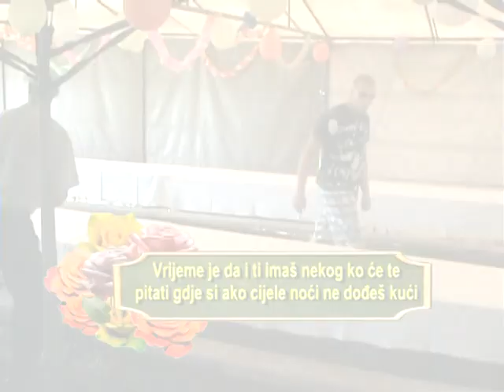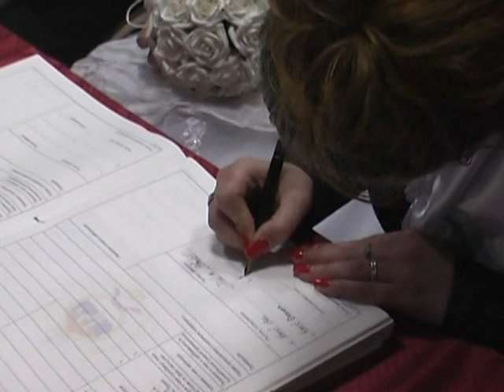SVADBA ALEN & DZENANA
Moj bratić Alen stupio u "novi život"